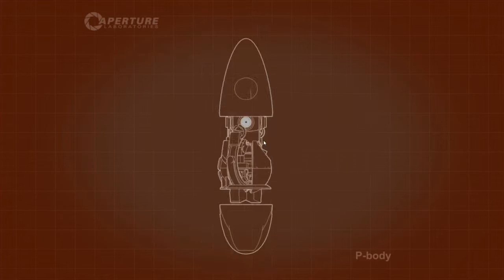Bonuslevel : #018 Portal 2 | Together mit Z3ntusBl4ck | [DE/HD]